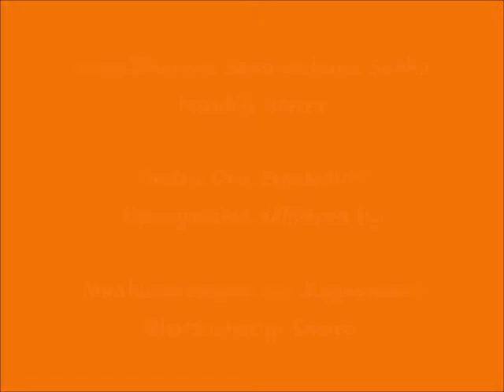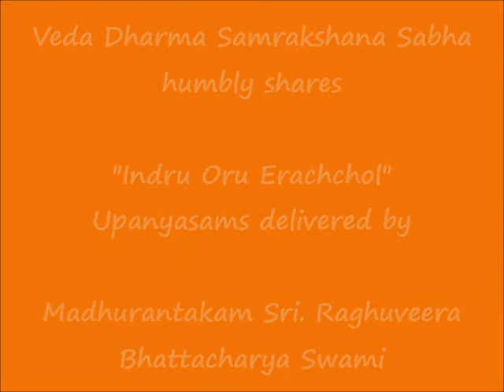057 - மால் உகந்த ஊர் (mAl ugandha voor) – இன்று ஒரு ஈரச்சொல் (Indru Oru Erachchol)